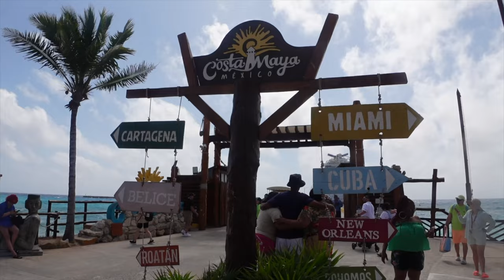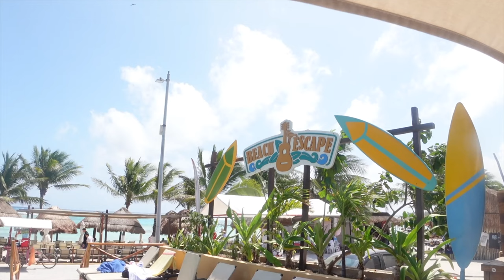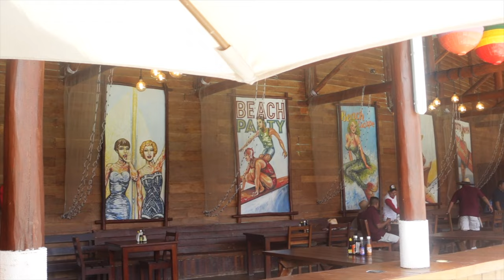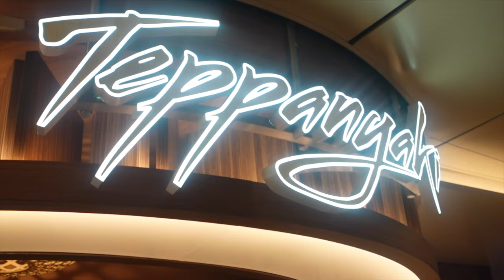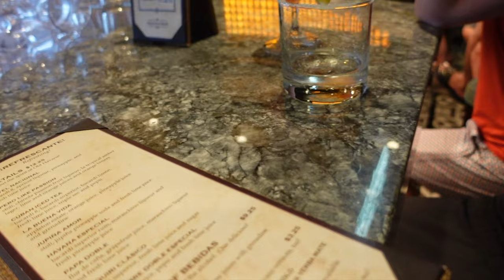BIRTHDAY CRUISE VLOG | CARNIVAL MARDI GRAS : COZUMEL + COSTA MAYA + ROATAN | PART 2 | Monica Monique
INTRO ♡ 00:00 - 02:02
COSTA MAYA, MEXICO 🇲🇽  ♡ 2:03 - 8:25
BDAY DINNER ♡ 8:26 - 10:56
LOVE & MARRIAGE ♡ 10:57 - 13:33
ROATAN, HONDURAS 🇭🇳  ♡ 13:34 - 17:28
DRINKS + HIBACHI ♡ 17:29 - 21:32
SEA DAY +♡ KARAOKE 21:33 - 24:08
GRWM + FANCY NIGHT ♡ 24:09 - 28:28
BINGO + SHOT O'CLOCK ♡ 28:29 - 31:12
OUTRO ♡ 31:13 - 34:22

AMAZON STORE FRONT ♡

♡ INSTAGRAM • @TheMonicaMonique
♡ TIK TOK • @TheeMonicaMonique
♡ SNAPCHAT • @TooKuteMoni
♡ TWITTER • @TooKuteMoni

Camer Details Below 📷  (everythink linked in Amazon Storefront btw)
Camera - Sony - ZV-1 20.1-Megapixel Digital Camera